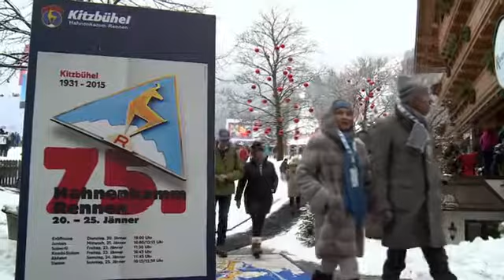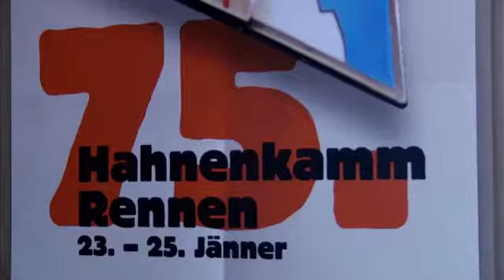75 Jahre Hahnenkamm-Rennen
Reise TV Video "75 Jahre Hahnenkamm-Rennen - Kitzbühel".